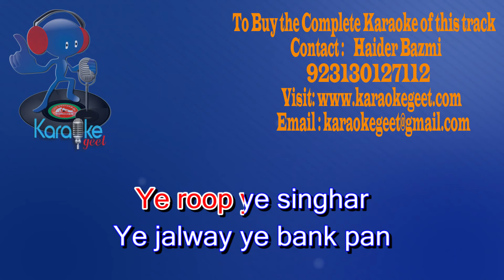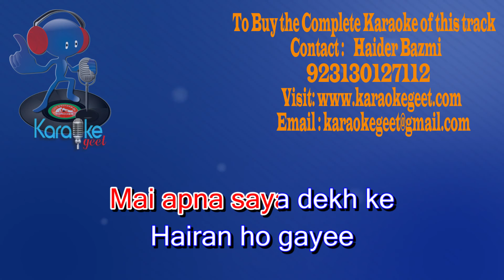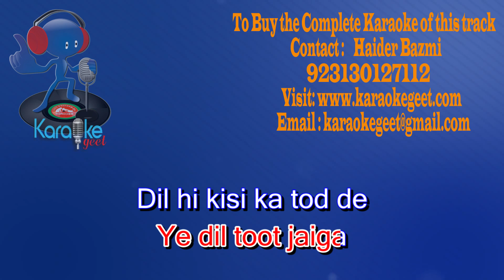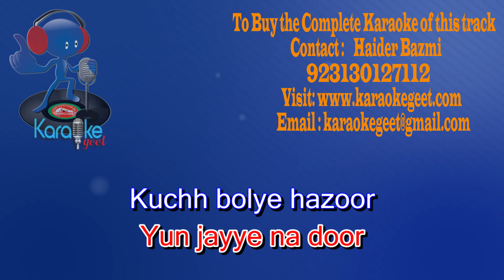Kuchh bolye hazoor Video Karaoke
Kuchh bolye hazoor
Ye lab kholye hazoor
Kuchh bolye hazoor
Kuchh bolye hazoor
Barsaat ki es raat mai
Yun jayye na door
Kuchh bolye hazoor

Ye roop ye singhar
Ye jalway ye bank pan
Sulgay hue ye hont ye
Mehka hua badan
Phir kia hai mauqa pher le
Per dekhye zaroor
Kuchh bolye hazoor

Chehre pe zulf aake
Pareshan ho gayen
Pareshan ho gayen
Mai apna saya dekh ke
Hairan ho gayee
Ye main hun ya falak se
Utar aayee koi hoor
Kuchh bolye hazoor

Barsat ka ye pyara
Sama rooth jaiga
Sama rooth jaiga
Yunhi khiche rahe tu
Ye dil toot jaiga
Dil hi kisi ka tod de
Ayesa bhi kia gharoor
Kuchh bolye hazoor